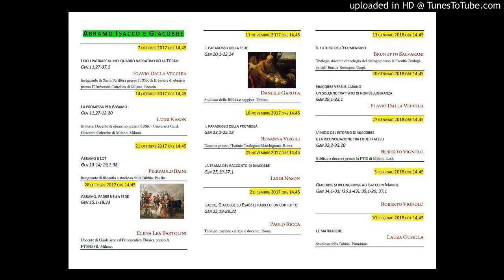Flavio Dalla Vecchia "Giacobbe versus Labano"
DECANATO DI TREVIGLIO
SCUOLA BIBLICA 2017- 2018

GENESI 11,27-37,1

FLAVIO DALLA VECCHIA
20 GENNAIO 2018 ORE 14,45

GIACOBBE VERSUS LABANO: UN SOLENNE TRATTATO DI NON BELLIGERANZA
GEN 29,1-32,1

Questo video fa parte della playlist "I racconti patriarcali Treviglio 2017-18"